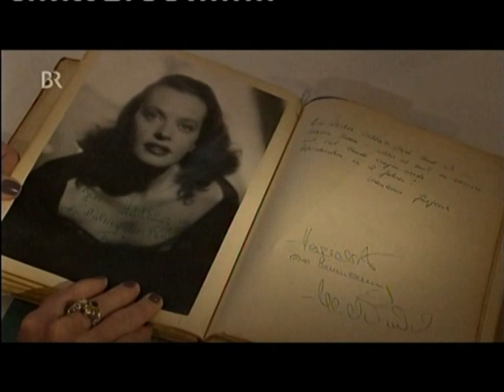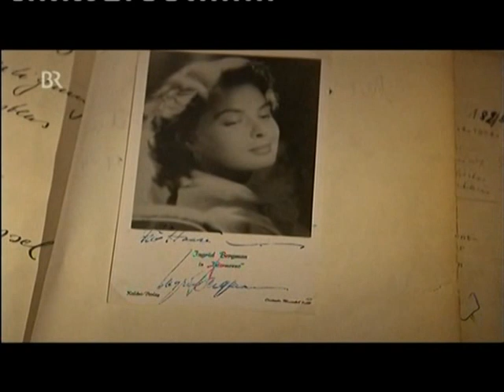Sonja de Lennart, Interviewed by Susane Nusslein, the inventor of the original Capri Pants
At the time Sonja de Lennart invented the Capri Pants, Capri wasn't the Island as we know it today. At that time, Capri had a very dark history. Capri was dominated by the Capri Mafia Camorra, the Catholic Pope, the Fascists, Mussolini and his "Blackshirts," Censorship, Nazis, and, in addition to a landing U.S. Army, there was certainly no women anywhere on the Island hopping around in Capri Pants. there was not even a Capri Pant invented! In reality, the women of Capri were dressed in black, much like all women of the South of Italy.
Ahead of her time, with her daring creations at a time when the so-called "average woman" wore the military look, Sonja de Lennart initiated a cultural fashion revolution and changed the societal role of woman around the world forever...especially at a time when only actresses like Marlene Dietrich and Katherine Hepburn and other femme fatales wore man style pants.  At a time, when men were forbidden to accompany a woman in pants in public (if they did, they would have been arrested in post war Germany); and when Catholic Schools forbade girls to wear pants, or when the Israelian singer, Esther Ofarim, as well as the wife of Mr. Townsend and the actress Senta Berger were forbidden to enter a hotel wearing pants [until the 1970s], or when the London Harrods threw women who wore pants out of Harrods, or when the German Parliament threatened to throw women out if they would appear in pants. Sonja de Lennart, as a rebellious young girl, was indignant—like so many women—that it was "forbidden" for women to wear pants. And, even though she loved Marlene Dietrich and her man-style pants, the style was simply impossible for Sonja with her petite 5 ft. 1 in./1.52 cm stature (which happens to be the same petite stature as Lady Gaga and Elizabeth Taylor).
Her first Capri pant creation was the Winter Style Capri pant (see photo of Austrian actress, Erni Mangold) that Sonja started creating before the end of WWII and which she perfected after her dramatic flight in Bavaria.  Only later was the Summer Style added; then, when Sonja could indeed travel for the first time to Capri—taking her Capri Pants and wading through the water, which resulted in Sonja cutting the pants shorter as well as becoming a little bit tighter—the Summer Style was born (modeled by actress Mady Rahl).
Sonja de Lennart's cousin  in Beverly Hills, movie producer, and friend of Gregory Peck brought the first American clientele to Sonja de Lennart and made her name well known in the movie circles of Hollywood. Soon after came major movie companies, prominent opera directors, costume designers, and notables from all over the world who traveled to Europe to acquire Sonja de Lennart's design. Among those were Ingrid Bergman, Gary Cooper, Maria Schell, Curd Jürgens, and Klaus Kinski as well as nobles like the Countess of Stauffenberg; the Woolworth heir, Sunny von Bülow; Princess Auersperg and Queen Soraya Esfandiary, the wife of Shah Mohammad Reza Pahlavi, The 5th Dimension, the actresses Mady Rahl, Erni Mangold, Maria Perschy, Margot Hielscher, Nadja Tiller, and many others.
The Capri collection (Capri Skirt, Capri Blouse, Capri Belt) was used by Paramount's head designer, Edith Head, for the Audrey Hepburn movie, Roman Holiday. Not only because of Sonja de Lennart's growing fame, but because Paramount had to use frozen (war) monies in Europe; thus, they used it for the production of a movie that had to be shot primarily on European locations, along with a European actress.  In fact, it was the iconic Hepburn who ultimately made Sonja's creation world-famous—the stylish Capri pants, worn by Ms. Hepburn in the movie, were as if they were created exclusively with her in mind.
The Cult & Jeans Levi Strauss Museum (awarded the "European Museum of the Year Award")  opened the Exhibition about the lifework of Sonja de Lennart, the inventor of the Capri Pants. The Exhibition is named, "Short, Saucy, and Cult - Sonja de Lennart and the Capri Pants."   The Opening Event took place on March 11, 2014, in Buttenheim.
Historical Facts  and Correction of Libeling Circulations
Boutique shop owners on the Island of Capri initiated a group called, Capri Excellence,   invented a story in order to change historical facts.  Now it was no longer Pucci who was inaccurately credited, but now it should be the 17 Century Culotte men pants.  Director, Dr. Roppelt, of the famous Cult & Jeans Levi Strauss Museum stated: "...this is ridiculous, neither culottes nor Putipù dancer pants or Fisherman pants are Capri Pants."
1. In the meantime, the lawyer  apologized on the behalf of Ms Settani (owner of La Parisienne) and their Association for this absurd story and confirmed that they will never libel the inventor of the Capri Pants  and  assassinate Sonja de Lennart's character again. 2. Also, Emilio Pucci's company confirmed toward New York Times that Pucci has falsely been credited in regard to Sonja de Lennart's accomplishment.